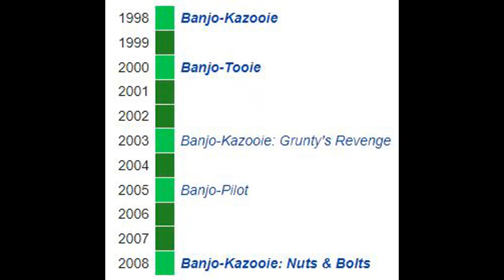Top 7 most overrated games [April Fools]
This was the worst idea I ever had